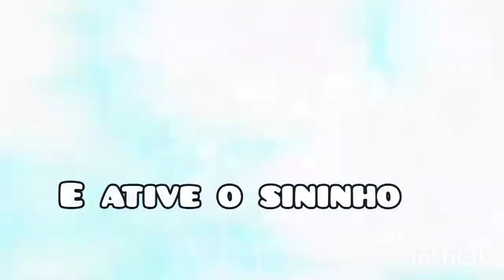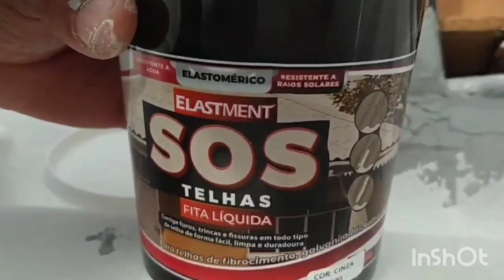como restaurar telhas quebradas vem comigo